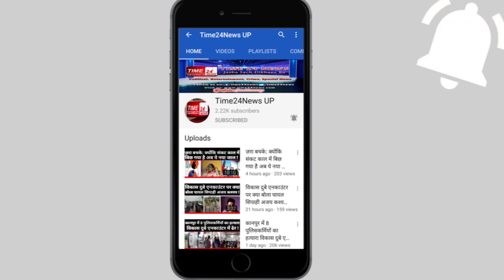थाने में दरोगा और आम लोगों के बीच खूब हुई तू-तू-मैं-मैं, वायरल हुआ वीडियो !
मारपीट के एक मुकदमे में जेल नहीं भेजने की एवज में दरोगा पर 35 हज़ार की रिश्वत लेने का आरोप लगा है। रिश्वत के बाकी 15 हज़ार रुपयों को लेकर दरोगा और पीड़ित पक्ष के बीच कोतवाली के भीतर खूब हंगामा हुआ। इस मामले में एसएसपी ने सीओ को जांच सौप रिपोर्ट मांगी है।दरोगा और कुछ लोगों के बीच कहासुनी की यह तस्वीर बुलंदशहर के शिकारपुर कोतवाली की है। दरअसल शिकारपुर कोतवाली क्षेत्र के गांव बड़ी मिल्क के जंगल में 21 जुलाई को दो पक्षों के बीच शराब पीने को लेकर कहासुनी हुए। जो बाद में मारपीट में बदल गई। इस मामले में सुरेंद्र कुमार त्यागी ने 6 लोगों के नाम रिपोर्ट दर्ज करवाई थी। मामले की जांच दरोगा सुखपाल सिंह कर रहे थे। आरोप है कि दरोगा सुखपाल सिंह ने आरोपी पक्ष को जेल नहीं भेजने की एवज में 50 हज़ार रुपये रिश्वत मांगी।रिश्वत की पहली किश्त 35 हज़ार रुपये दरोगा ने वसूल भी ली। दरोगा बाकी 15 हज़ार की डिमांड कर रहा था। आरोप है कि 15 रुपये मिलने में देरी होने पर दरोगा लगातार दबाव बना रहा था। इतना ही नहीं दरोगा तीन युवक़ों को पकड़कर हवालात में डाल दिया और मारपीट की। इसी से खफा पीड़ित पक्ष ने शिकारपुर कोतवाली के भीतर ही हंगामा शुरू कर दिया। वीडियो को सोशल मीडिया पर वायरल कर दिया। वायरल वीडियो में आप खुद देख सकते हैं कि दो युवक दरोगा पर रिश्वतखोरी के कितने गम्भीर आरोप लगा रहे हैं। वहीं जैसे ही घटनाक्रम एसएसपी के संज्ञान में आया। एसएसपी ने तत्काल दरोगा के खिलाफ जांच बैठा दीमामूली बात को लेकर दो पक्षों में मारपीट हुई थी। इस मामले में दरोगा सुखपाल सिंह ने 35 हज़ार रुपये रिश्वत ली। जब दरोगा को रिश्वत के 15000 की दूसरी किस्त नहीं मिली तो उसने 3 लड़कों को उठाकर हवालात में डाल दिया और मारपीट कीपुलिस की मानें तो प्रथम दृष्टया पुलिस ने जो किया वह कानून संगत है। घटना के अगले दिन पुलिस ने तीन आरोपियों को पकड़ा और जेल भेज दिया। लेकिन फिर भी दरोगा पर आरोप लगे हैं तो इसकी जांच सीओ को सौंप दी गई#There_was_a_lot_of_violence_between_the_police_and_the_common_people_in_the_police_station_the_video_went_viral!